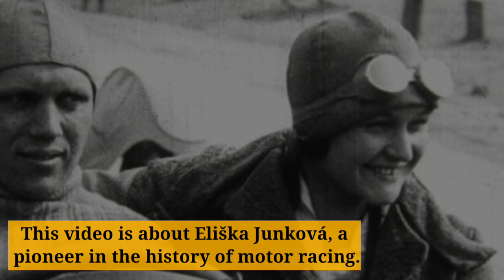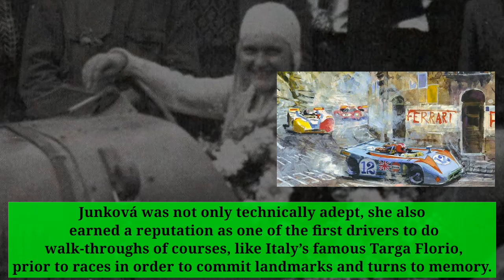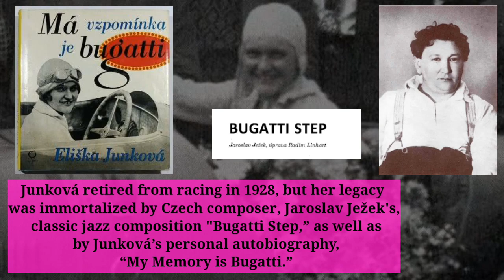Eliška Junková | Queen of the Steering Wheel | Alžběta “Eliška” Junková | Vincenc "Čeněk" Junek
This video is about Eliška Junková, a pioneer in the history of motor racing. Known as the “Queen of the Steering Wheel,” Junková competed during the 1920s against Europe’s top drivers, and in 1927, became the first woman ever to win a Grand Prix race.
Alžběta “Eliška” Junková, was born 16 November, 1900, in the Austro-Hungarian town Olomouc, today part of the Czech Republic. She took an interest in racing cars early on in high school, alongside her then-boyfriend and eventual husband Vincenc "Čeněk" Junek.” With her passion ignited, she took driving lessons in Prague, and became one of the first women in the newly-formed Czechoslovakia, to receive a driver's license. When her husband kicked off his career as a car racer, Junková sat beside him as his racing mechanic and co-pilot. However, it wasn’t long before she took the wheel herself.
Eliška Junková rose to fame, racing her trademark Bugatti across Europe’s most difficult courses. She even developed a close personal friendship with the car’s maker, Ettore Bugatti. Junková was not only technically adept, she also earned a reputation as one of the first drivers to do walk-throughs of courses, like Italy’s famous Targa Florio, prior to races in order to commit landmarks and turns to memory.
Junková retired from racing in 1928,.